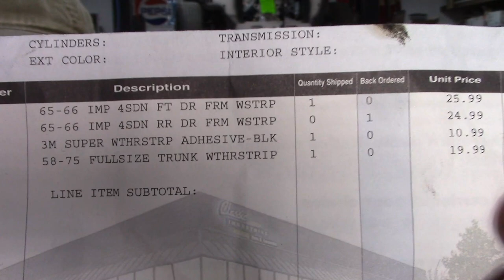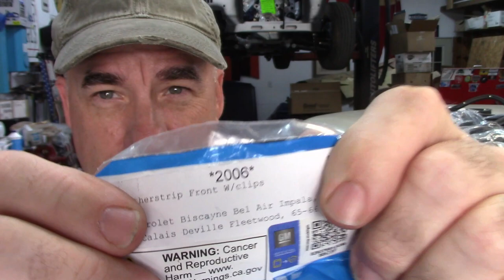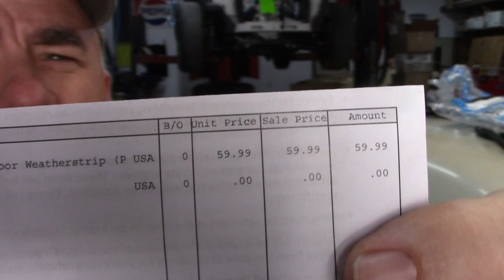1965 Impala door seals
This will be the last video on this car for now. I already replaced the trunk seal, and this video replacing the door seals. the seals are from soff sael. Part number W2006 and W2007. Some minor issues, and some price comparison between Eckler's and Classic Industries.